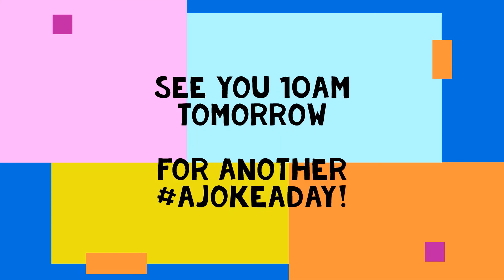The Kids Tell Bad Jokes - Bookshelves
I think this one was my favourite to film so far. We had to do a LOT of takes...